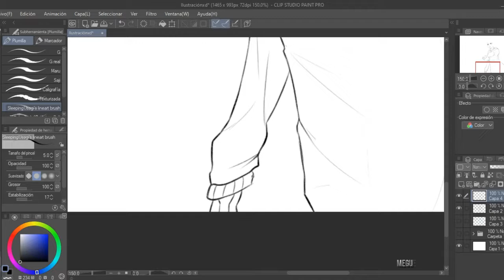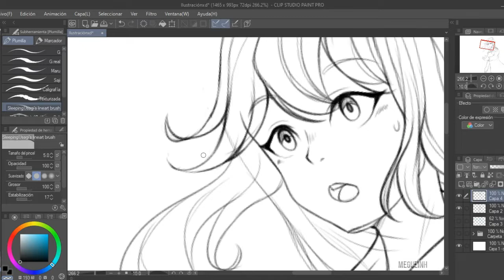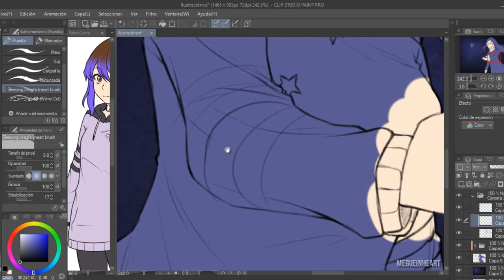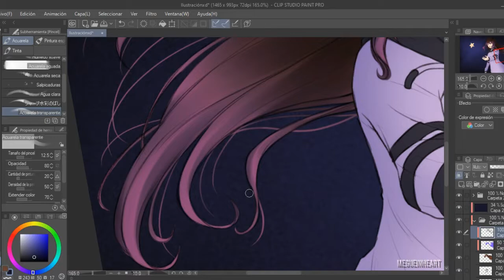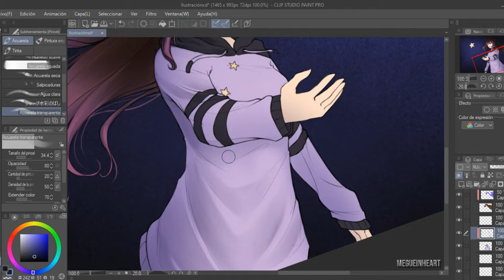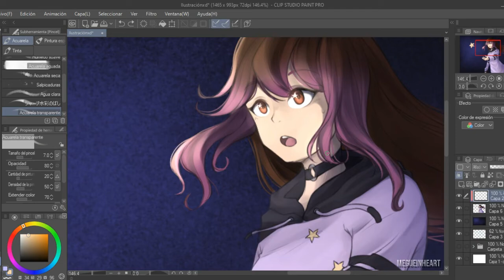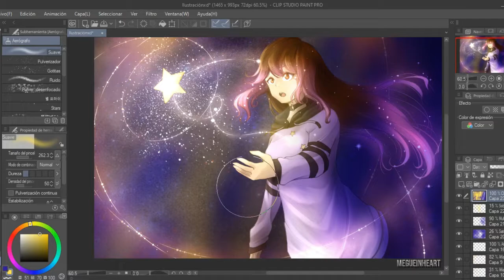Una nueva luz「Speedpaint」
Es uno de mis dibujos preferidos, aunque es de principios de este año, sigue siendo uno de los mejores dibujos que he podido hacer últimamente uwu Intenté editarlo con el Filmora, y aunque este programa realmente me gusta, creo que el Sony vegas sigue siendo mi favorito, así que volveré a usarlo. El filmora igual es muy útil, así que seguiré usándolo de todos modos c: